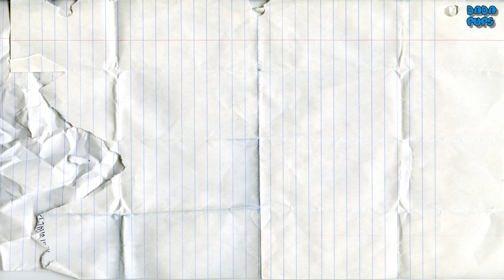Learn Colors with Watercolor Painting Fun |Creative For Kids Children|Learning colours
Learn Colors with Watercolor Painting Fun
Creative For Kids Children
Learning colours